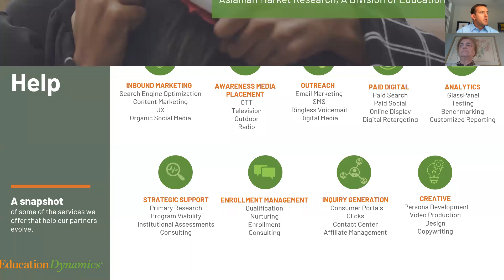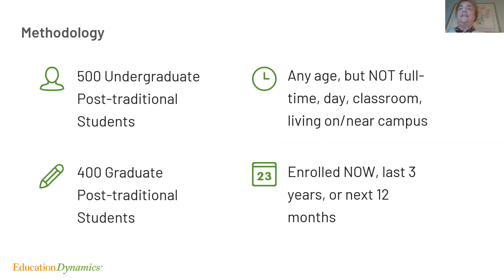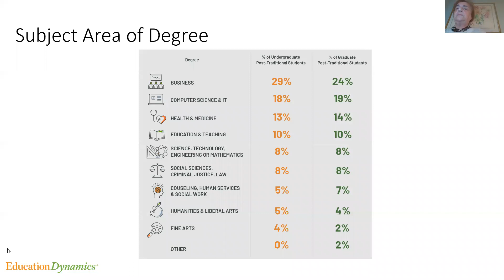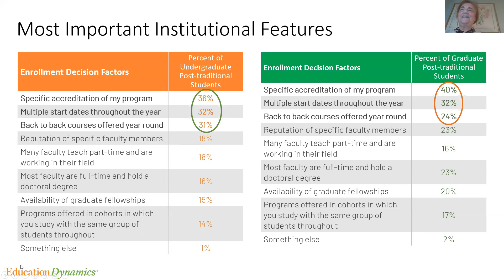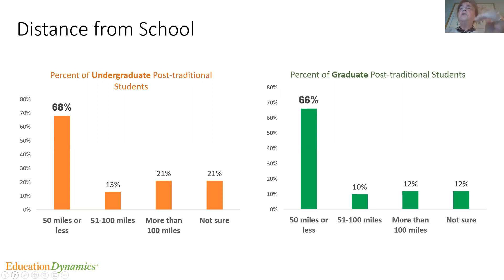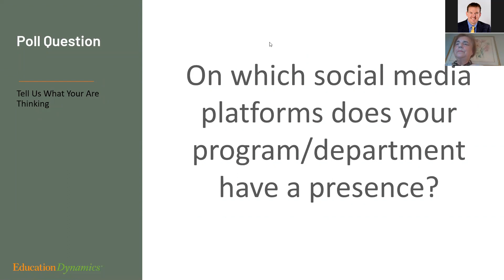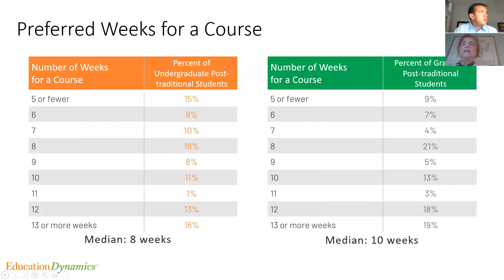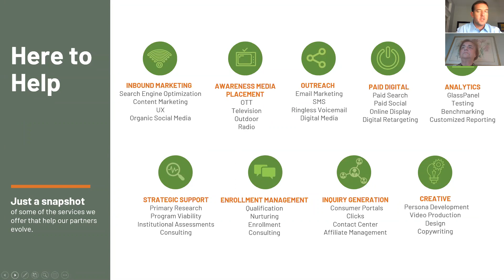[Webinar] 2020 & Beyond - A Survey of Today's Students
Learn the preferences and demands of today's modern students based on our survey and report of 900 Undergraduate and Graduate students and prospects. The EducationDynamics market research team evaluated those preferences and demands that help colleges and universities grow enrollments in their online programs and those programs that attract non-traditional and adult students.